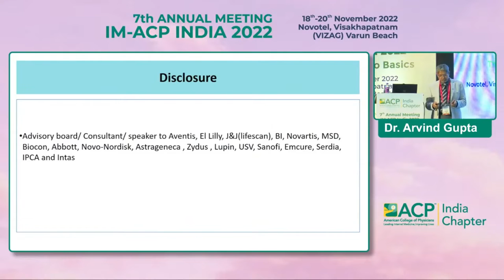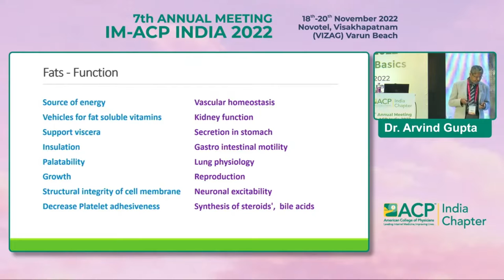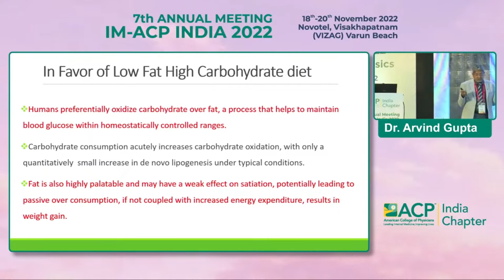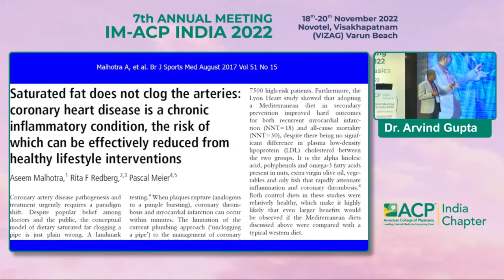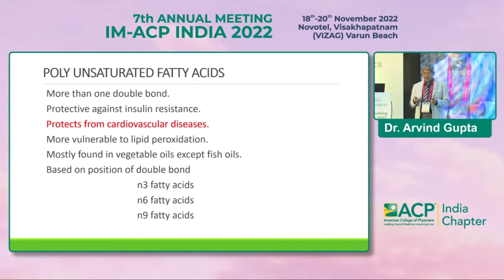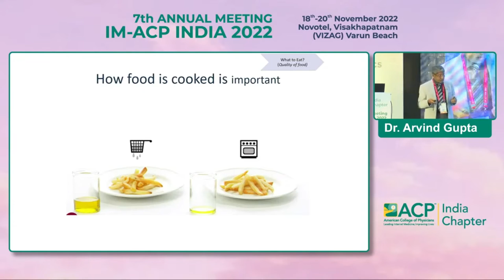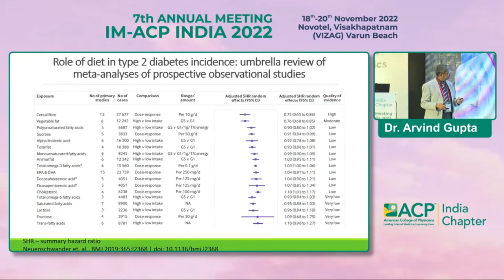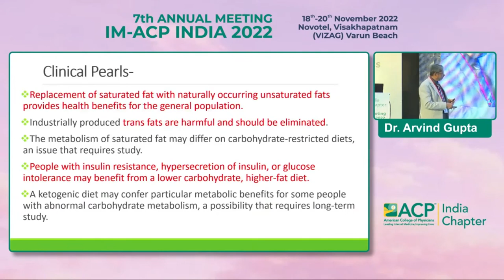Dr Arvind Gupta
Dietary fats in health & obesity